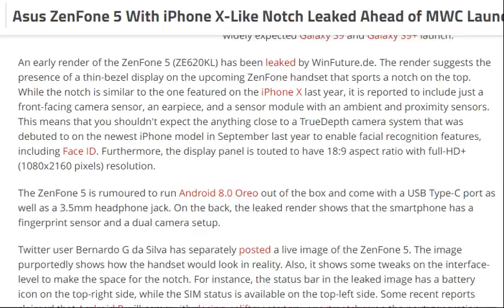tech news:Asus ZenFone 5 With iPhone X-Like Notch Leaked Ahead of MWC Launch